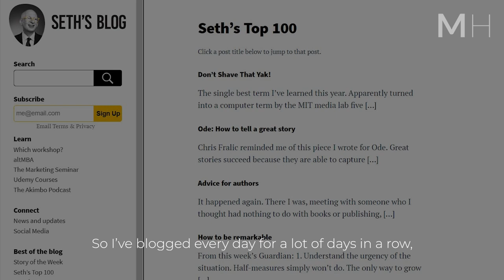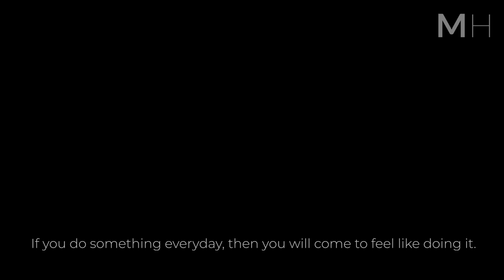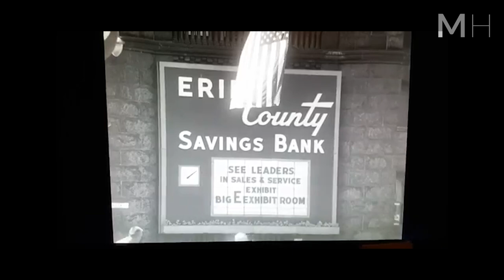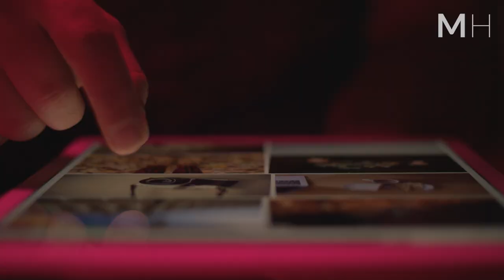Seth Godin's Advice Will Change You - One of the Greatest Interviews Ever | Seth Godin Motivation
Seth Godin's Life Advice Will Change Your Future! (MUST WATCH!)

►Get Seth's bestselling book "This is Marketing: You Can't Be Seen Until You Learn to See"

►Speaker:

Seth Godin

Seth Godin is an Author, Entrepreneur and Most of All, a teacher. Seth is an entrepreneur, best-selling author, and speaker. In addition to launching one of the most popular blogs in the world, he has written 19 best-selling books, including The Dip, Linchpin, Purple Cow, Tribes, and What To Do When It's Your Turn (And It's Always Your Turn). His most recent book, This is Marketing was an instant bestseller in countries around the world.

Audiojungle